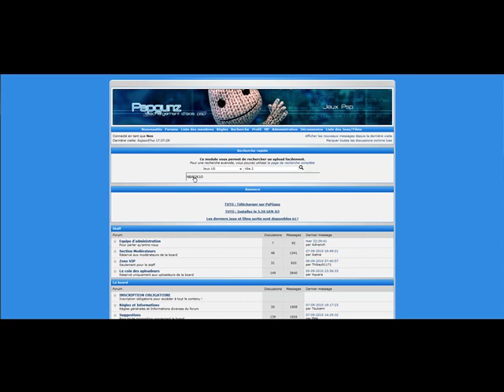Télécharger sur PsPGunZ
Tuto Vidéo